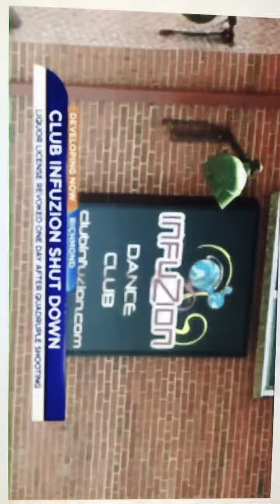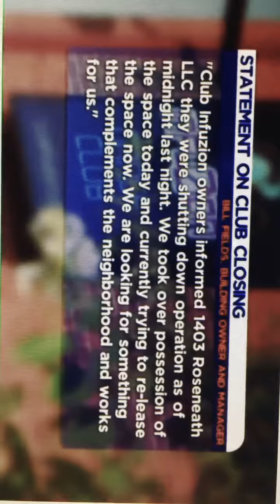A glitch in the matrix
“Hm, deja vu. What’d you just say?? Nothing just had a little deja vu.”